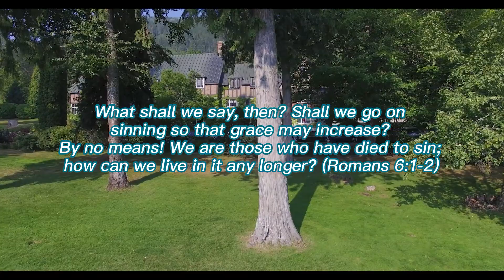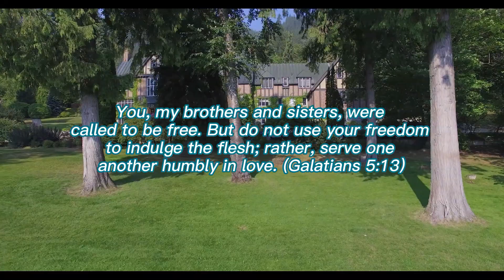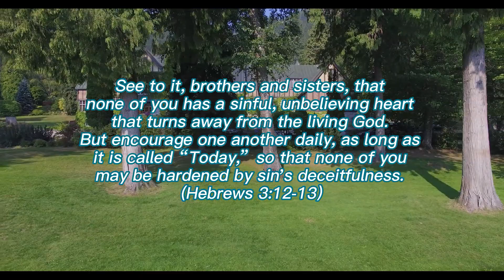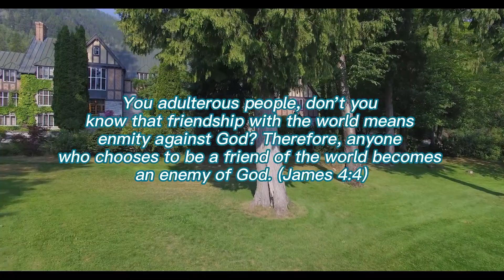Words of God 196: A Half-hearted Christian Is Prone to Fall